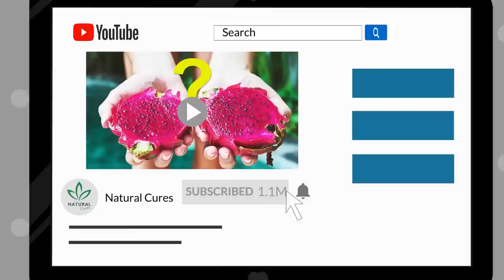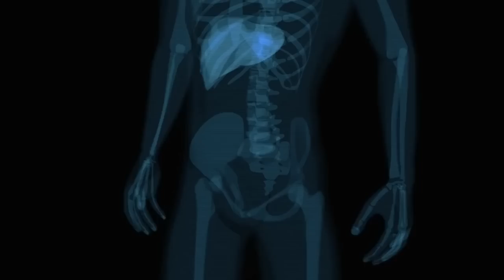WARNING: Toxic Metals Found in Top Chocolate Brands!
Hey there chocolate lovers! Did you know that your favorite sweet treat might contain heavy and toxic metals?

In a recent study, famous chocolate brands like Hershey's and Lindt were found to have fragments of cadmium and lead in their dark chocolate bars. These metals have been linked to serious health problems such as lung problems, cognitive problems, cancer, and even early death.

Long-term exposure to these metals can trigger memory loss, high blood pressure, abdominal pain, and mood swings. Children are even more susceptible to negative effects like damage to the brain and central nervous system, leading to learning and behavioral problems.

In this video, we'll explore the findings of the study and share a list of brands that failed the tests. But don't worry, we won't leave you hanging! Instead of relying on dark chocolate for its known health benefits, we'll suggest some other healthy foods that can provide some of the same flavonoids found in chocolate.

So, if you're a chocolate lover who wants to make sure you're eating safe and healthy, tune in to this video!